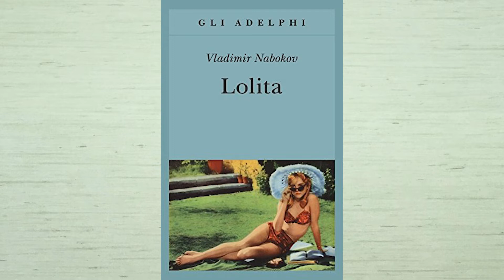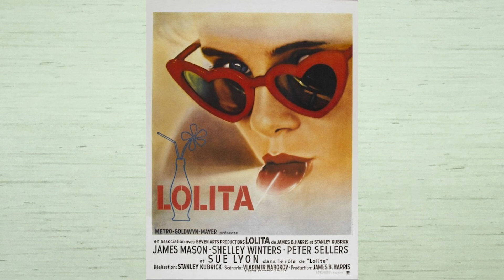67 Lolita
Buongiorno a tutti e Bentornati nel mio canale Spalancamente! Oggi avremo a che fare con una storia di un amore malato tra un uomo maturo e una giovane preadolescente, sto parlando di Lolita di Vladimir Nabokov.

Spero che vi piaccia , fatemelo sapere nei commenti.
Se desirate un video di un libro/opera in particolare lasciatelo nei commenti

0:00 Il Libro di oggi
0:32 L' Autore
5:06 I Protagonisti
6:54 La Trama
15:29 Curiosità